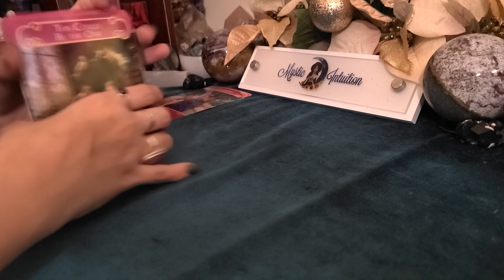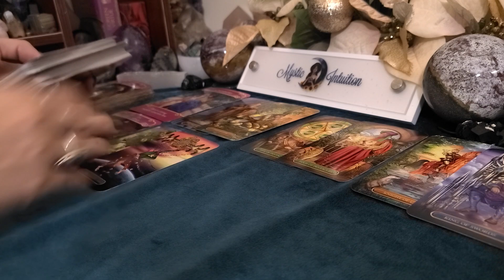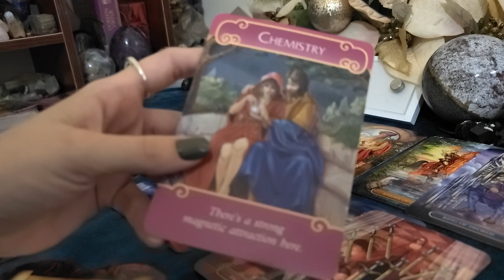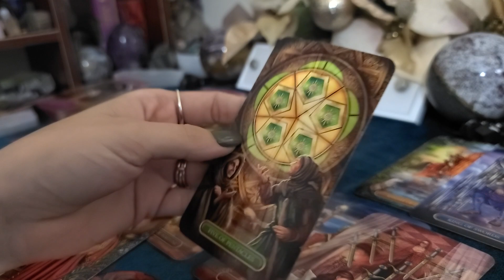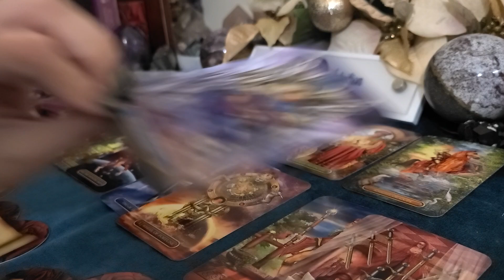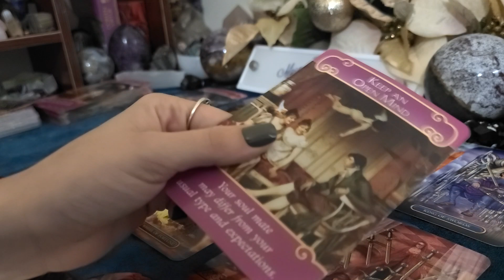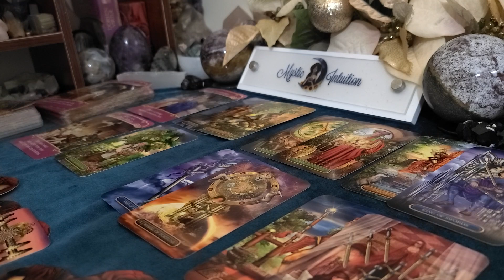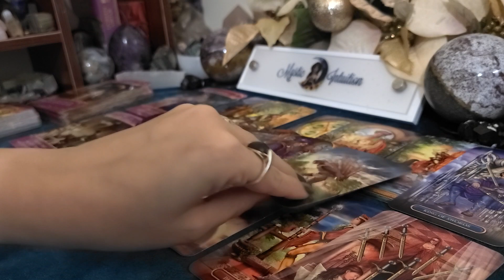CAPRICORN ♑ They can't stay away! Anxious for another chance! 💖 August 17-23, 2020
Welcome

TIME STAMP:
Reading Starts: 2:18

Decks Used:
Lovers Oracle